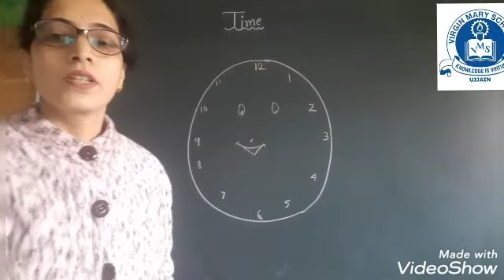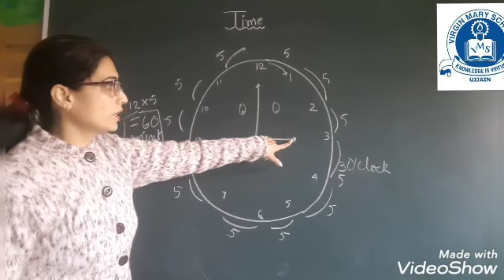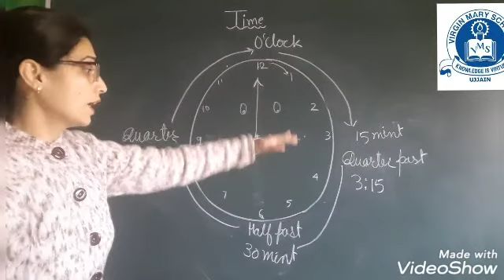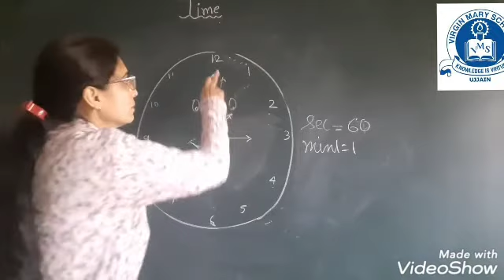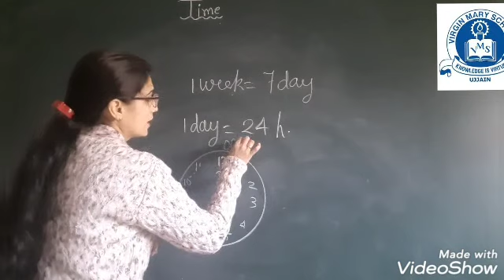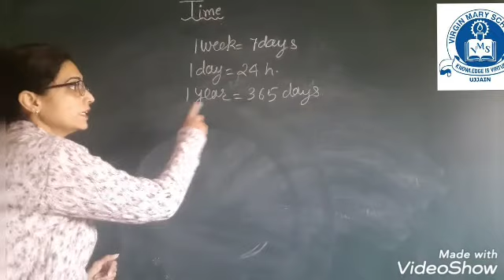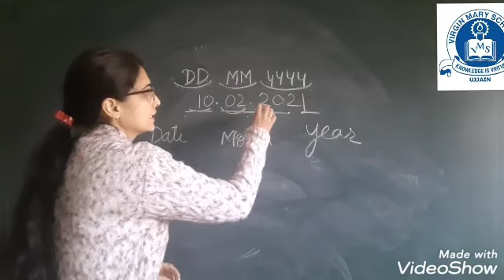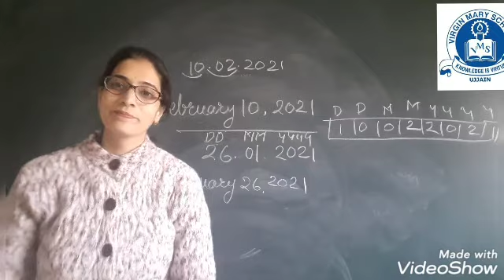Maths class 3 Time